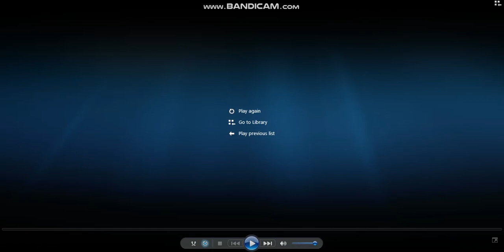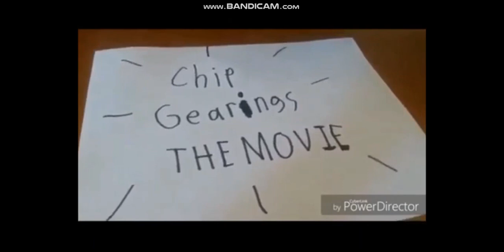Opening To Chip Gearings The Movie 2019 DVD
1. FBI Warning Screens
2. Gregory Amicar 57 Home Entertainment Logo
3. THX Logo
4. Gregory Amicar 57 Pictures Logo
5  Pixar Animation Studios Logo
6. The Incredicar Fan Films Logo
7. Opening titles.

That's all!